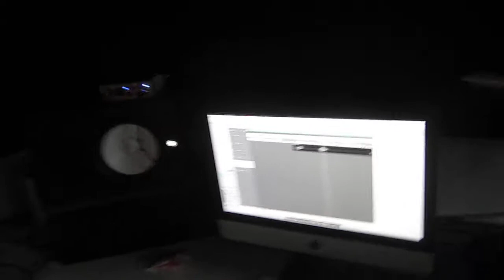Ett öppet brev till Peter Dolving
Låten ni hör är en nyinspelad Demoversion på ett släpp med DesertPhobia(Follow Him To the End Of the Desert & Logophobia).

Jag vill att Peter Dolving från The Haunted ska sjunga refrengen och har mailat honom men ej än fått svar. Så här kommer ett öppet brev till honom som uppmanar och föröker uppmuntra hans deltagande. Som vanligt är det inte personen i filmen som har skrivit brevet